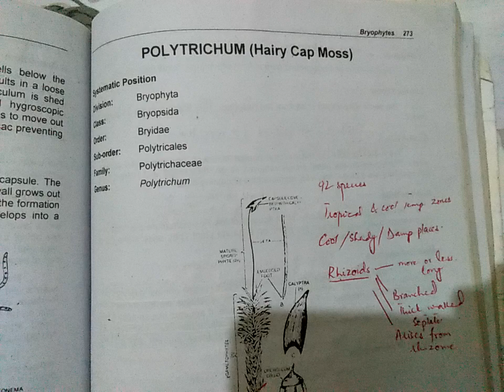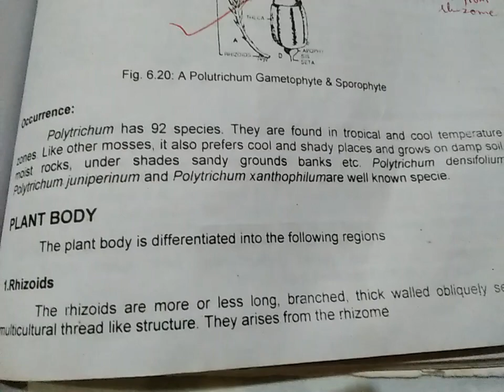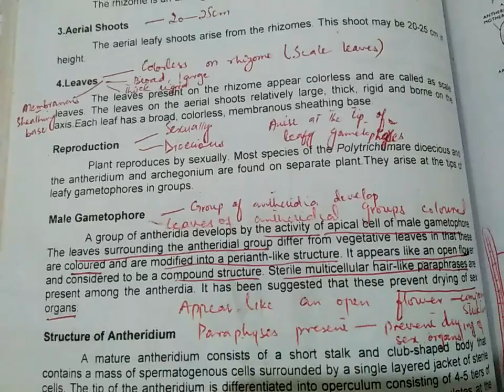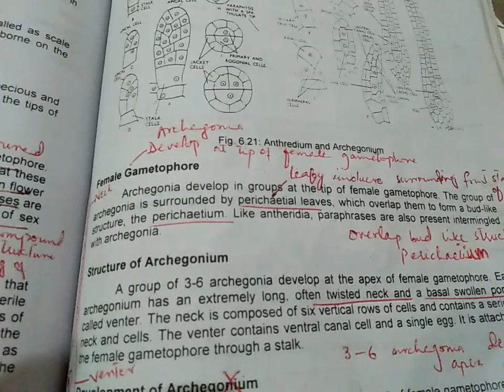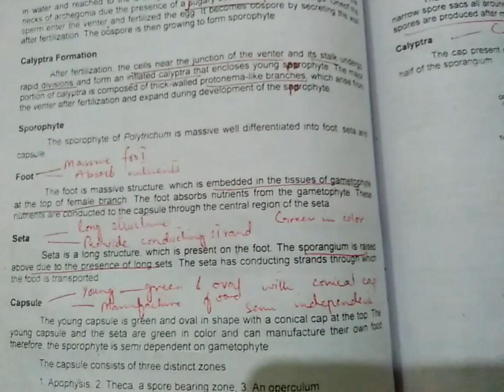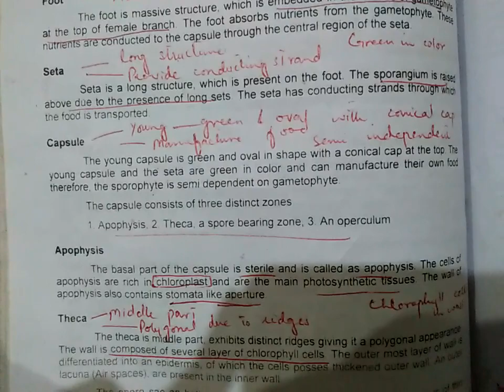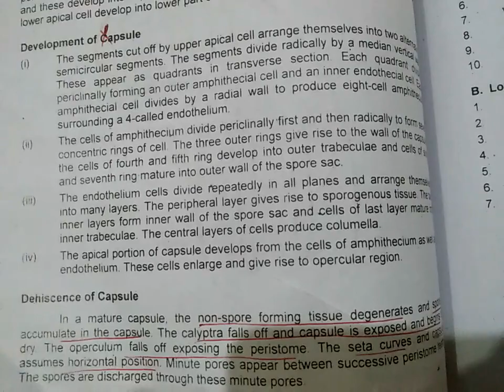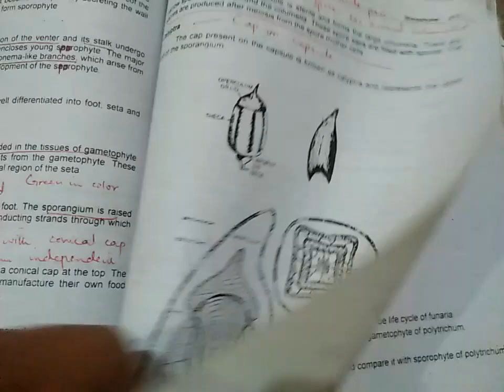Botany| Lecture 1| Polytrichum| 3rd year